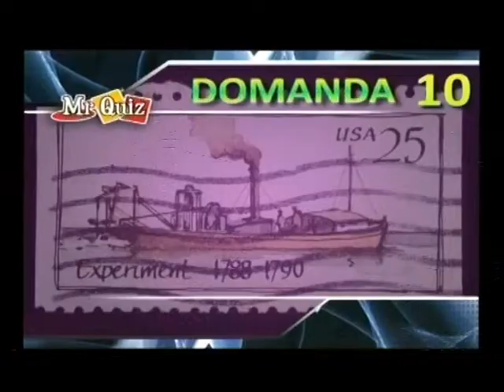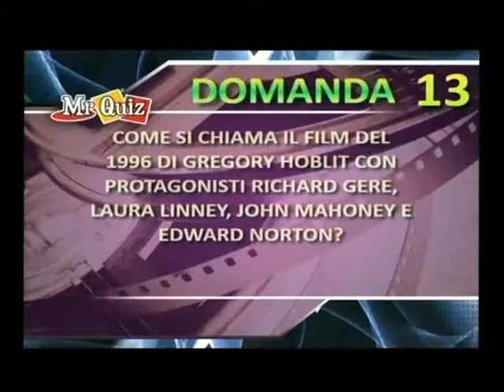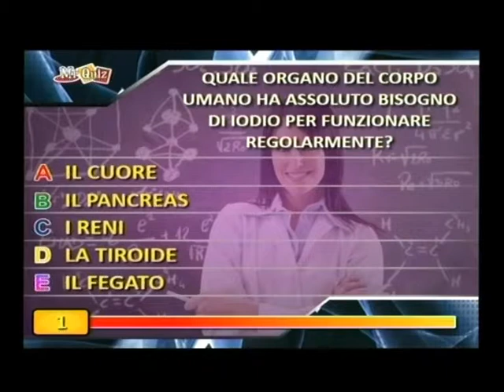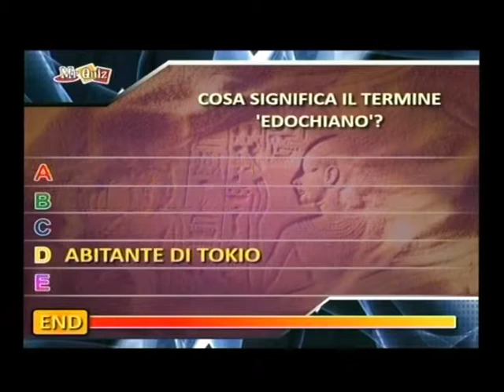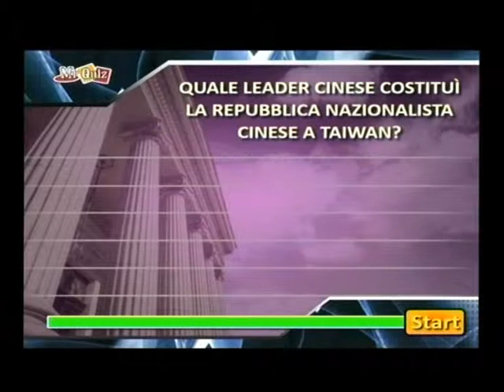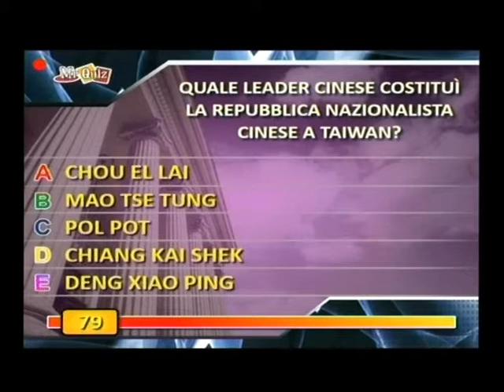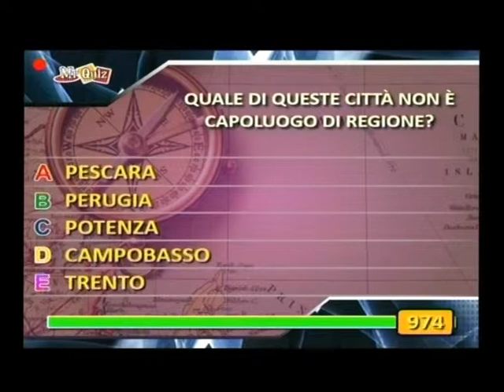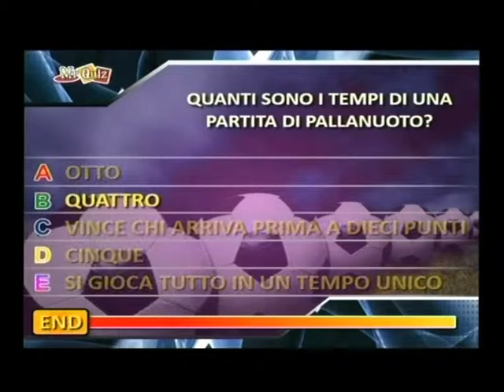Mr Quiz Seconda Puntata P2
Mr Quiz Seconda Puntata P1 Direttore di produzione: Alessandro Ruggiero